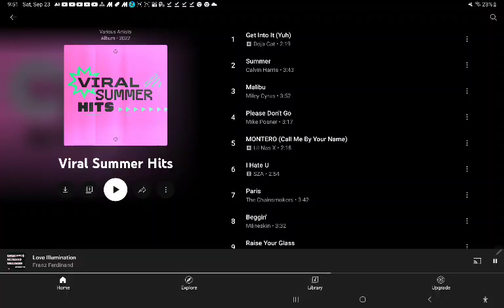Franz Ferdinand love illumination